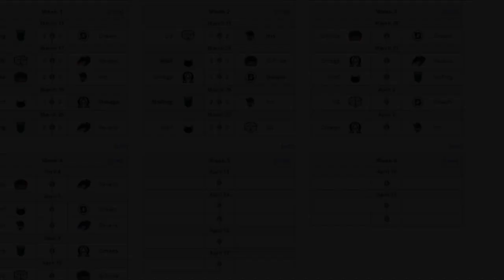SG esports vs Wolf Team ➤ ( GAME 2) DPC SA 2021/2022 Tour 2: Division II ➤ 4D ESPORTS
SG esports vs Wolf Team- ( GAME 2) DPC SA 2021/2022 Tour 2: Division 2 , ➤ 4D ESPORTS
PARKER VS HFNK

Wolf Team VS SG esports GAME 2 ( GAME 2) DPC SA 2021/2022 Tour 2: Division 2 , PARKER VS HFNK
DOTA 2 PRO ULTIMA PARTIDA
SG esports VS Wolf Team GAME 2
Wolf Team VS SG esports GAME 2
WO VS SG  GAME 2

➤ SG esports
1 Peru Parker
2 Peru kxy
3 Brazil hyko
4 Brazil LTH
5 Argentina Wij

➤ WOLF TEAM
1 Brazil hFn
2 Brazil 4dr
3 Brazil tavo
4 Brazil Kingrd
5 Brazil KJ